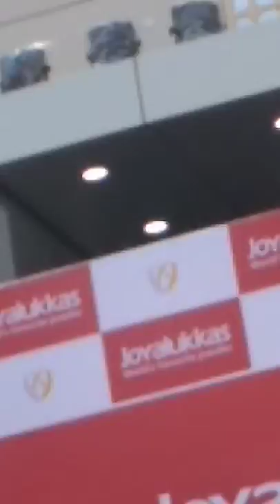Kajol Devgan inaugurated Joyalukkas at As.Rao.Nagar, Hyderabad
Omg the crowdness which I saw for the first time in the middle of the road,I and my friend enjoyed a lot,Omg we were literally thinking that it's our dream.. Bollywood Actress Queen Diva Kajol came to Inaugurate Joyalukkas AsRaoNagar Hyderabad Unbelievable..😊
Sorry for the disturbance it's due to the crowd